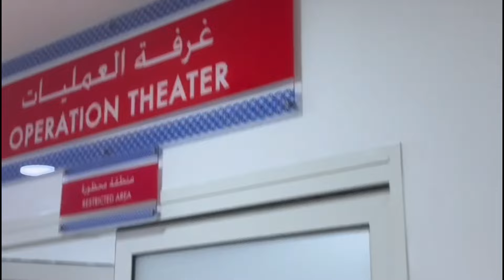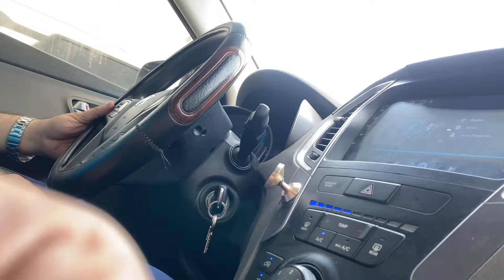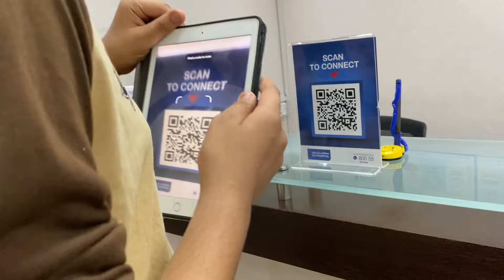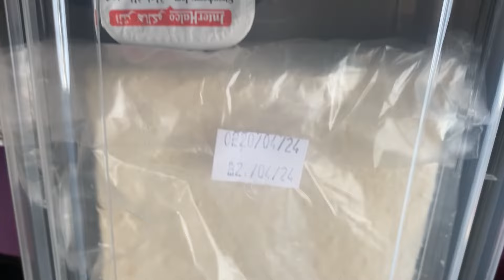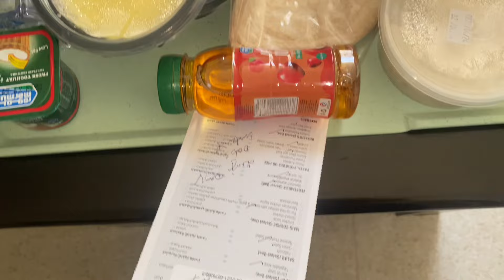SURVIVING MOM LIFE IN APRIL 2024 | My daily Responsibilities as a mom | Morning to Evening vlog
morning routine